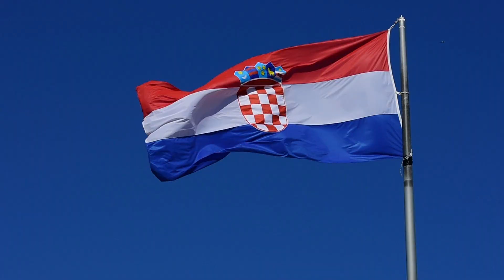A Taste of Croatia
A colorful blend of old Europe, Croatia's coastline reminds guests of an ancient, beautiful world. ROW Adventures boasts this epicurean voyage for small groups to explore the steep coastal mountains, golden strands of beach, and small islands towns all while anticipating each island or coastal area's local cuisine! As you sail along the shores, walk through historical paths and savor age-old wines, you'll find yourself asking, "Why haven't I visited Croatia before?"